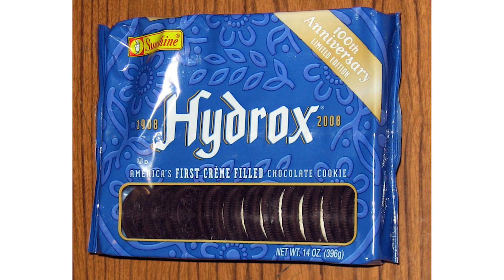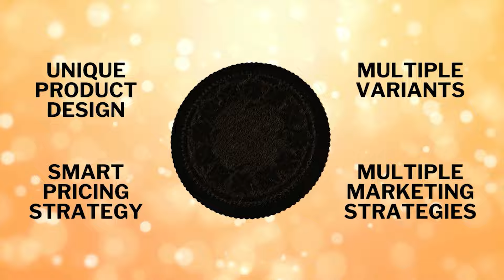The Genius Billion Dollar Marketing Strategy of Oreo Cookie EXPOSED | Business Case Study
The Genius Billion Dollar Marketing Strategy of Oreo Cookie EXPOSED

In this video, we will look at how the world's favorite sandwich cookie Oreo became a major cookie brand in 100+ countries using the marketing strategy. Explore the hidden gems of this powerful marketing technique as we unravel its secrets and unveil the transformative potential it holds for personal growth and success. Join us on a journey to understand not only the intricacies of this strategy but also discover practical ways to leverage it for a better life!

References:

Nabisco History: Founding, Timeline, and Milestones - Zippia
History of Oreos: Name, Facts, Timeline & Everything You Need to Know - Thrillist
The Strange History Of The Oreo And Hydrox Cookie Rivalry (mashed.com)
How Oreos Got Their Name: The Rise of an American Icon (seriouseats.com)

1.

Picture Credits:
1.
File name: APJ Abdul Kalam Speech.JPG
Attribution: Vipul5491, CC0, via Wikimedia Commons